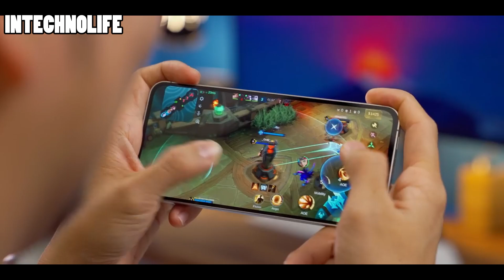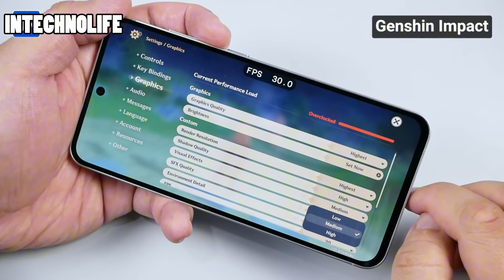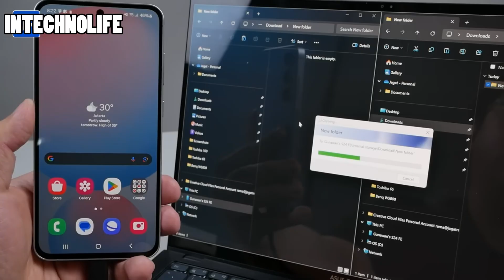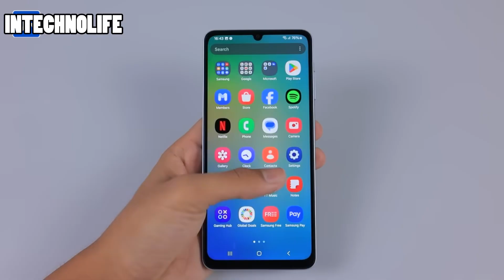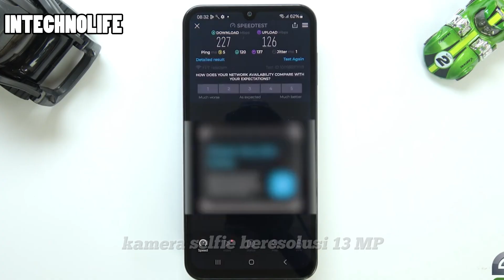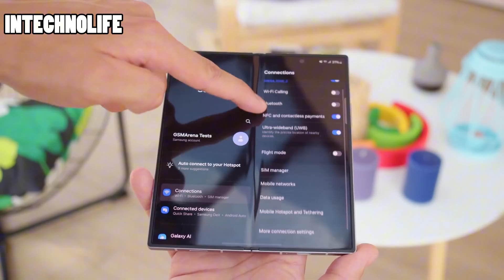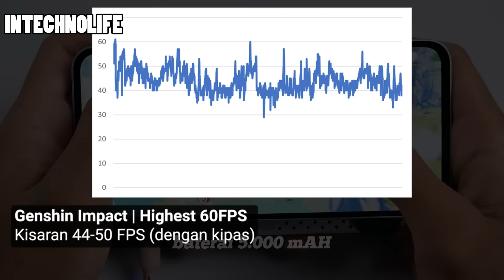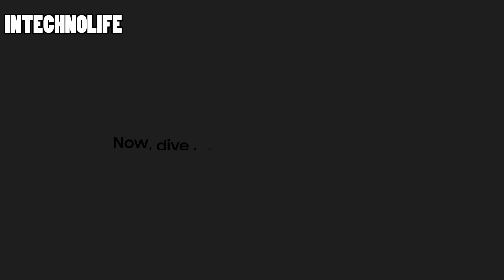5 Rekomendasi Smartphone Samsung 2024 !! Update Harga Terbaru !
Rekomendasi SMARTPHONE SAMSUNG !!  Kalian dapat melihat spesifikasi lengkap dan membelinya langsung melalui link rekomendasi toko yang sudah kami sediakan.

LINK PEMBELIAN !!!
1. Samsung Galaxy S24 FE

2. Samsung Galaxy A06

3. Samsung Galaxy M15 5G

4. Samsung Galaxy Z Fold6

5. Samsung Galaxy Flip 6

6. Samsung Galaxy A55 5G